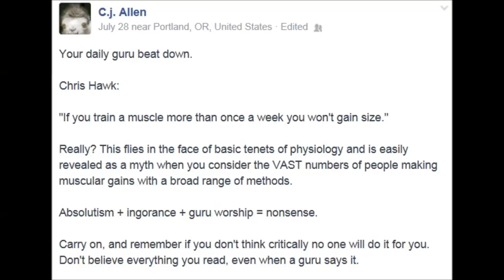Personal Experience Is Valuable But It Does NOT Allow For Absolute Statements Without Data